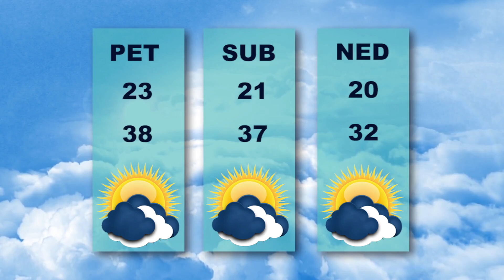Vesti dana 19 .6 .2024.